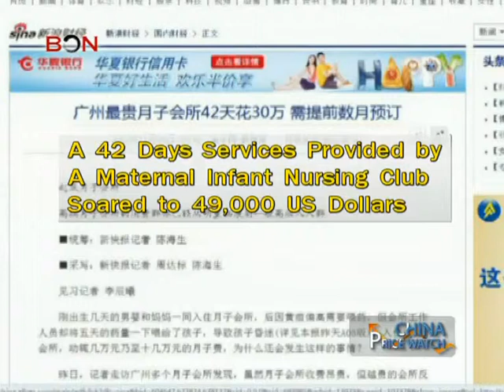Super fancy baby clubs - China Price Watch - November 21, 2013 - BONTV China